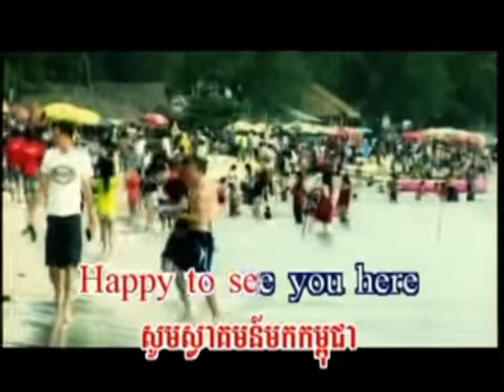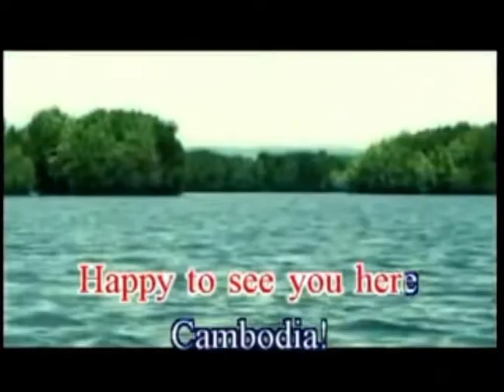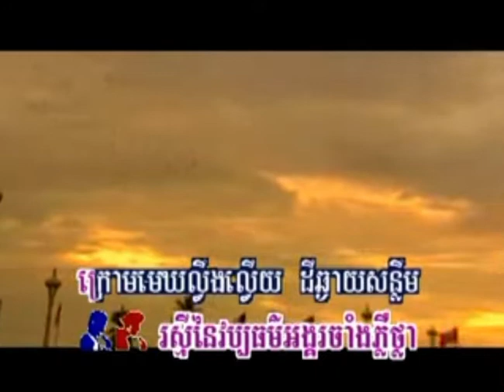Cambodia Kingdom of Wonder - Sovath & Nisa